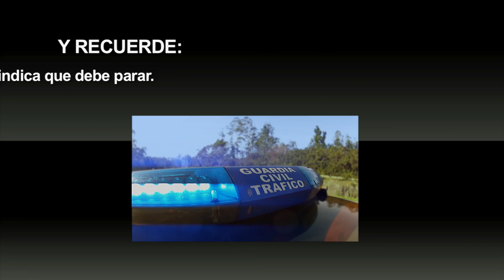Cómo detener el vehículo cuando se lo indica un agente de la Guardia Civil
Indicaciones sobre como proceder correctamente ante las señales de parada de los agentes de la Guardia Civil.

Con motivo de la “Operación Salida” y ante la cantidad de personas que tiene previsto viajar por carretera durante el periodo estival, se ha editado un vídeo con una serie de consejos que describen la forma de proceder cuando los agentes de la autoridad realizan las señales reglamentarias para parar un vehículo en circulación y desde la parte de atrás del mismo.

Con estos consejos se pretende paliar el desconocimiento de la normativa vigente por parte de los usuarios de nuestras vías.